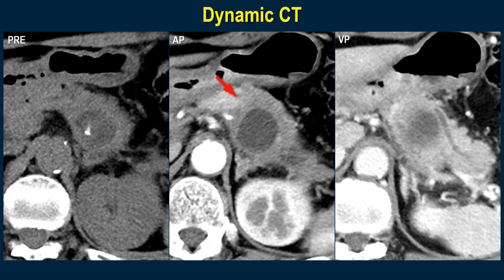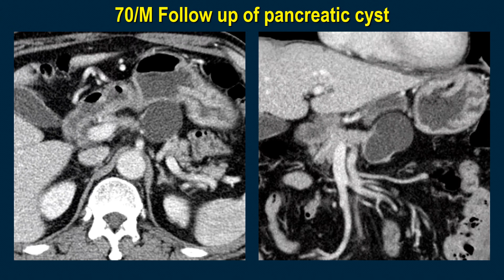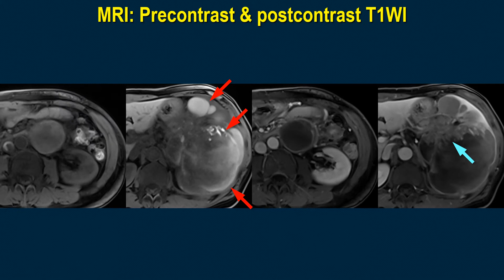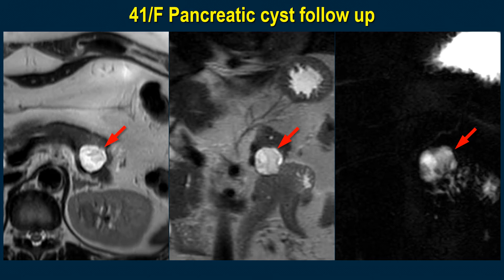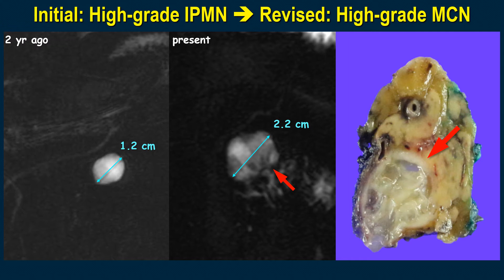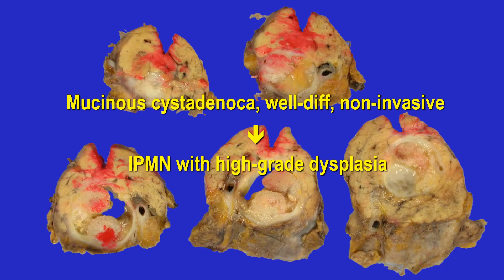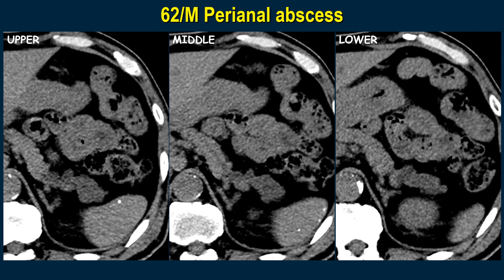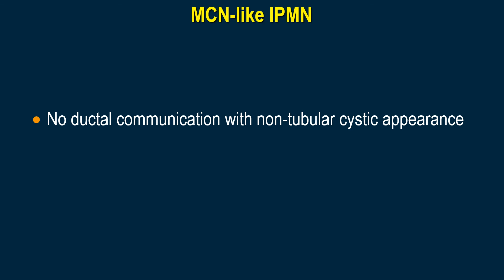Pancreatic MCN or IPMN?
Pancreatic mucinous cystic neoplasm vs intraductal papillary mucinous neoplasm

No ductal communication with non-tubular cystic appearance
Relatively prominent EMN/papillary mass with invasive growth
Reexamination is necessary when MCN is reported in male